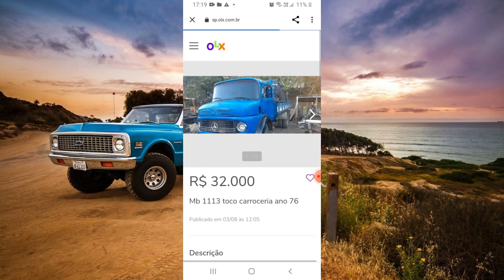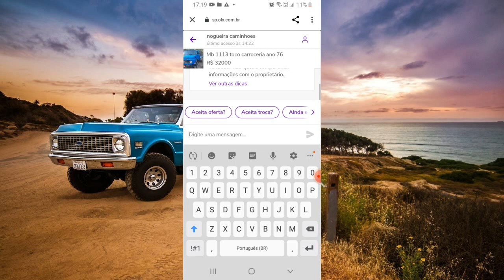CAMIONETES FORD F-1000 BARATAS A VENDA